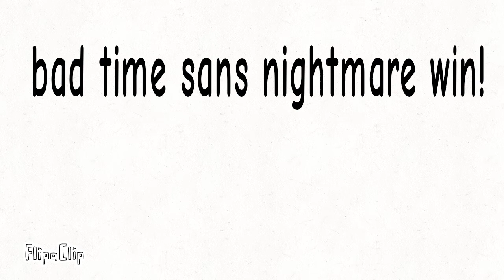Bad time sans nightmare vs vhs sans